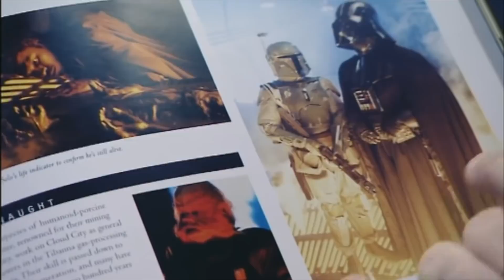Becoming Jango Fett - Featurette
Special Features of Star Wars Episode 2 Attack Of The Clones